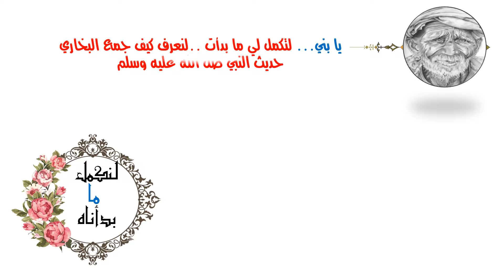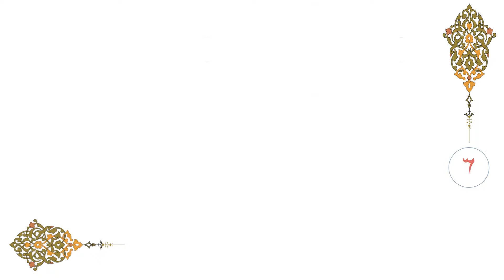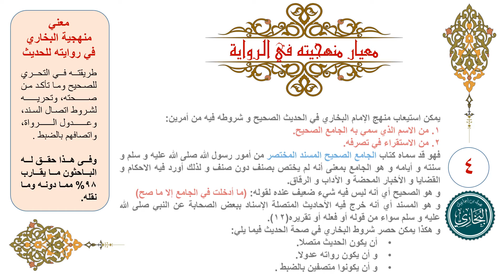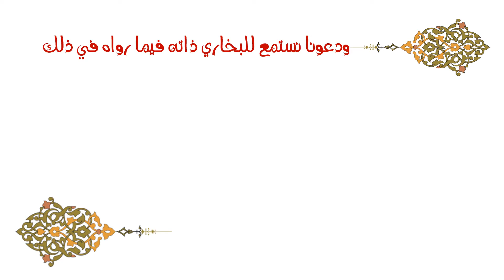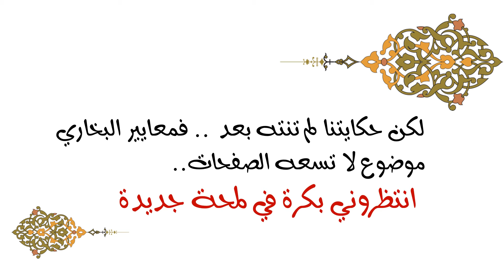اللمحة الحادية عشر - لمحات فى علم الحديث - رمضانيات أيمن عوض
fanan. ensan